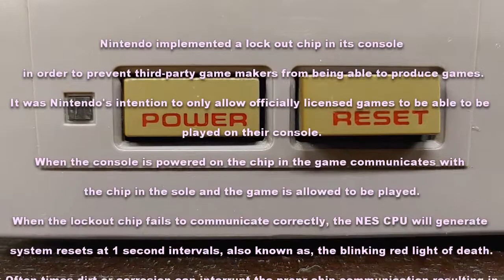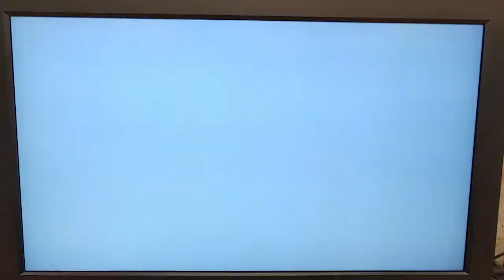Disabling the NES Lockout Chip...Good Idea? Goodbye Blinking Light! | The 8-bit Basement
In this video we disable the NES Lockout Chip!
Nintendo implemented a lock out chip in its console in order to prevent third-party game makers from being able to produce games. It was Nintendo’s intention to only allow officially licensed games to be able to be played on their console.  When the console is powered on the chip in the game communicates with the chip in the console and the game is allowed to be played.  When the lockout chip fails to communicate correctly the NES CPU will generate system resets at 1 second intervals AKA the blinking red light of death!

Often times dirt or corrosion can interrupt the proper chip communication resulting in the lock out chip disallowing the game to be played – or – blinking incessantly.  Disabling the lock out chip allows the user to play imported games without special adapters, play unofficial and homebrew games and forever stop the Red Blinking Light. Disabling the lock out chip, though, will not allow you to play certain unlicensed games.

Disabling the chip may not allow you to play games from Tengen, Wisdom Tree, and other 3rd-Party game makers.

**Please note: Attempt this modification at your own risk. We are not responsible for any damage attempting this modification causes your console or any games**